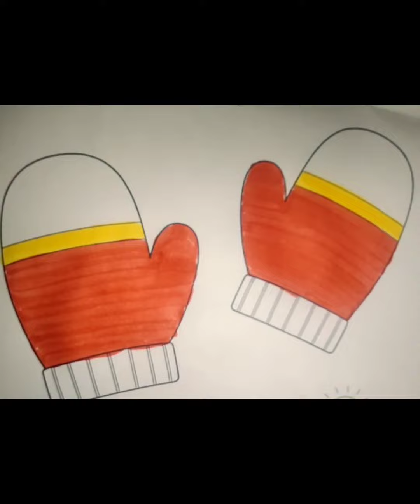how to draw gloves 🧤millionviews